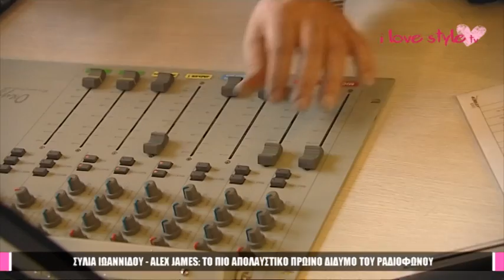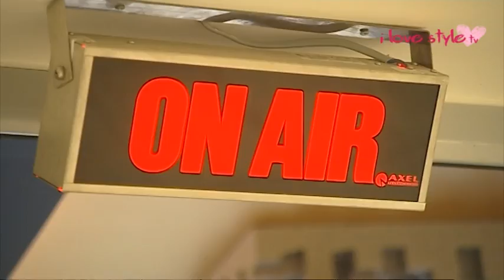ilovestyle.com - Alex James - Σύλια Ιωαννίδου: Το πιο απολαυστικό πρωινό δίδυμο του ραδιοφώνου